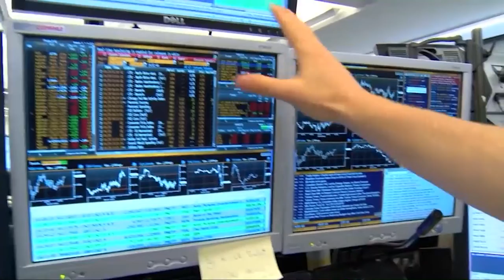El Ibex consolida los 8.600 puntos impulsado por Grifols, Iberdrola y Ferrovial